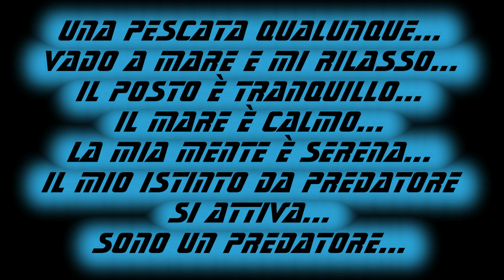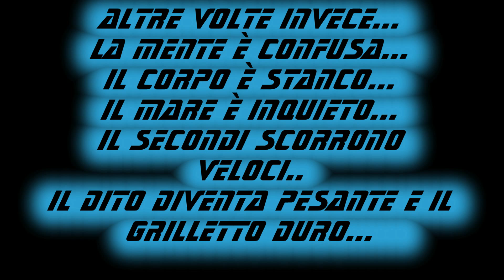Diario di pesca: Nella mente del pescatore Subacqueo... FULL HD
Di solito andando sott'acqua sgombriamo la mente da tutti i pensieri e ci dedichiamo solo alla caccia... ma certe volte può capitare di non riuscire a rilassare il corpo e la mente.. questo è quello che mi è capitato nella mia ultima pescata.
Zona di pesca: Catania.
Profondità Media/Max: 6/13m
Apnee Media/Max: 1m34s/2m13s
Temperatura Media: 15°
Visibilità:3-6m
Tecniche: Aspetto, Agguato.
Fucile: Picasso Black Window Magnum 105, con triplo elastico da 16mm. Asta devoto doppia aletta da 6,5mm
Pinne: Cressi Gara 3000 LD
Muta: Giacca leroi 9mm, liscio/spaccato, pantalone leroi 7mm.
Videocamera: Midland xtc 280